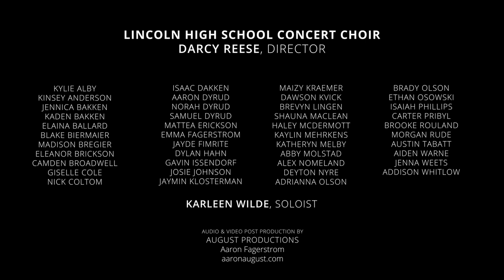I'm Building Me A Home | Lincoln High School Choir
We're a high school choir in Northwestern Minnesota dedicated to changing our world one action and one note at a time.